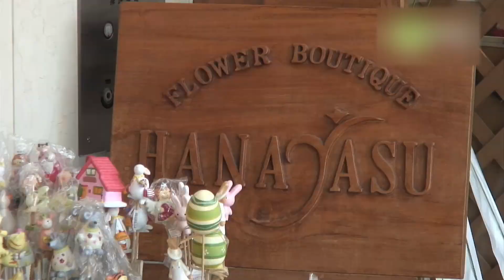ホテル アバローム紀の国 - 地域情報動画サイト 街ログ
和歌山市の中心に立地しながら、多くの自然を感じられるホテル。上質で洗練された館内では、ゆったりとしたリゾート気分を味わえます。立地がよく、近隣に和歌山城などの観光スポットもたくさんあるので、観光にもビジネスにも大変便利。ホテル内で頻繁に行われる、さまざまな展示イベントも要チェックです。